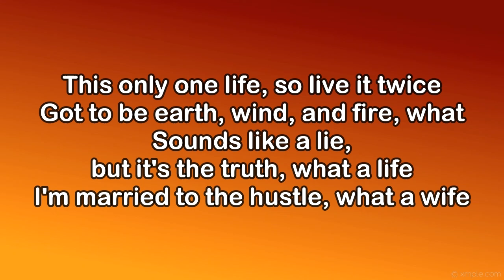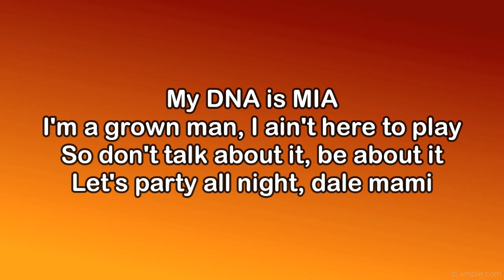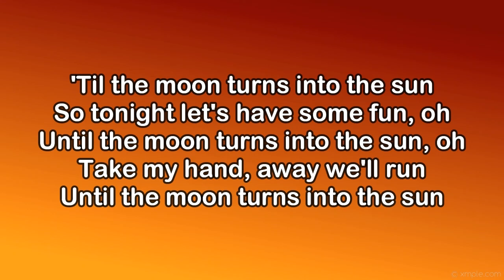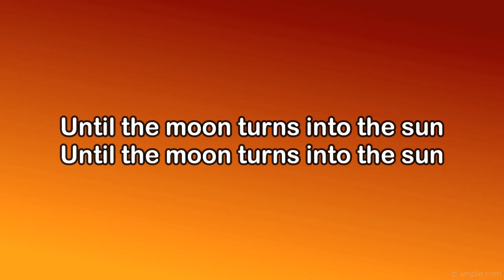Pitbull x Ne-Yo x Afrojack - 2 The Moon (KARAOKE VERSION)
Pitbull x Ne-Yo x Afrojack ft. DJ Buddhaa  - 2 The Moon

Listen more:
Powerful Woman:    • Pitbull x Dolly Parton - Powerful Wom...
Jumpin -    • Pitbull, Lil Jon - JUMPIN (Official V...
Me Pone Mal -    • Pitbull, Omar Courtz - Me Pone Mal (L...
Mami -    • Pitbull - Mami (Visualizer)
Right or Wrong -    • Pitbull x @AYYBO  x @ero808  - RIGHT ...

"2 The Moon" Lyrics

Part of me wants to leave
Take me to the car
(Mr. Worldwide)
part of me wants to drink
(Ne-Yo)
Take me to the bar
All of me wants to be
Anywhere you are
(Afrojack)

Till the moon
Turns in to the sun
So tonight lets have some fun
Until the moon
Turns into the sun
Take my hand
Away we'll run
Until the moon

Until the moon
Oh oh oh
Until the moon

Eeeeeeeyoooooo
It's only one life so
Live it twice
Got to meet Earth Wind and Fire
What a night
Sounds like a lie but
It's the truth What a life
I'm married to the hustle
What a wife
My DNA is MIA
I'm a grown man
I ain't here to play
So don't talk about it
Be about it
Let's party all night
Dale Mami

anywhere you are
Til the moon turns in to the sun

Until the moon
Take my hand
Away we'll run
Until the moon

Until the moon
Oh, oh, oh
Until the moon

Eeeeeeeyoooooo
Reporting live
From a solar eclipse
That'd be me
Performing Thank God and Jimmy Buffet
That's me
With Jon Bon Jovi
Yeah that's me
PIT c'est la vie
Met her at the bar
And after c'est la vi
Naw I'm not a player
But I like to
You know me
Don't talk about it
Be about it
Dale Mami

Anywhere you are

Till the moon
So tonight
Lets have some fun
Until the moon
Take my hand
Away we'll run
Until the moon
Oh, oh, oh
Until the moon
Oh, oh, oh
Until the moon